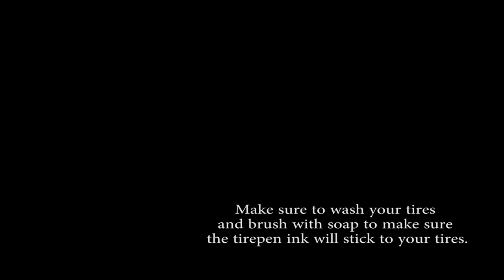tirepen (SIPA) custom honda and classic design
made my custom design of logo, using SIPA Tirepen, i made a guide so i can write the design evenly on  my tires. you can print it, what i used was a vinyl heat transfer because i was supposed to stick it to my tires , but it was not possible when i put adhesive to stick it to the tires it doesnt look nice, so i ended up using tire pen.